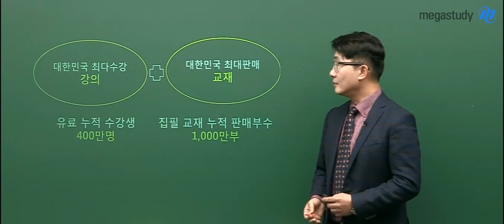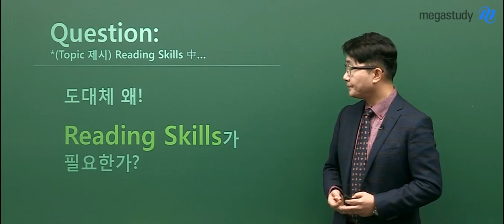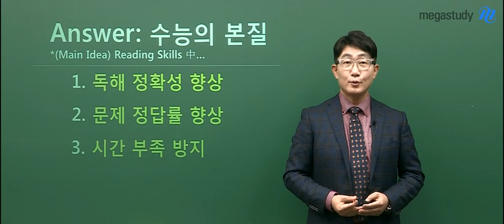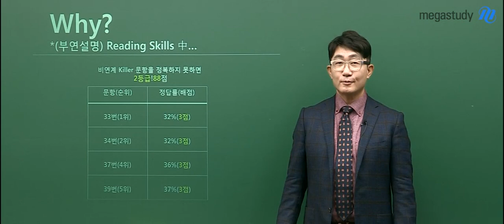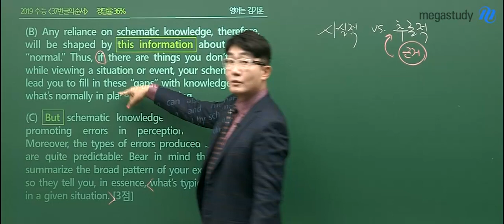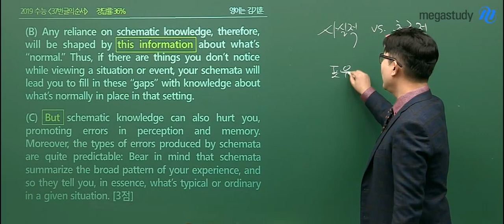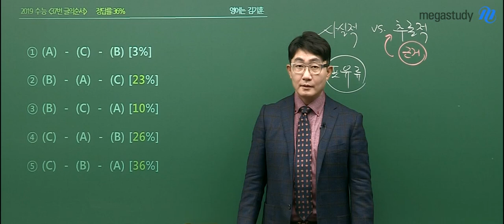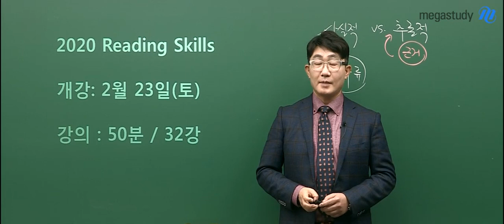[메가스터디] 영어 김기훈 쌤 - ★최다수강 강의★ 2020 Reading Skills OT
★대한민국 최다수강 강의★
★대한민국 최대판매 교재★

김기훈 선생님의 시그니처 강좌
▶ Reading skills

reading skills가 수능 영어에
꼭 필요한 이유를

☞ 김기훈 쌤의 영어 강좌가 더 궁금하다면?